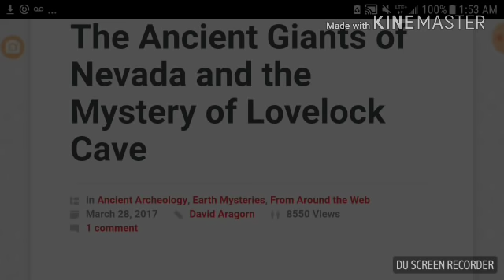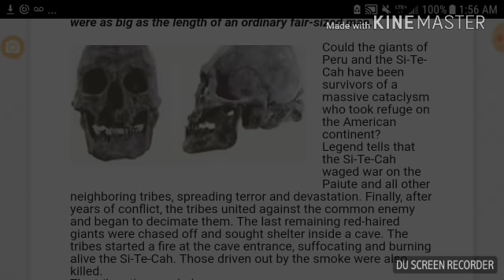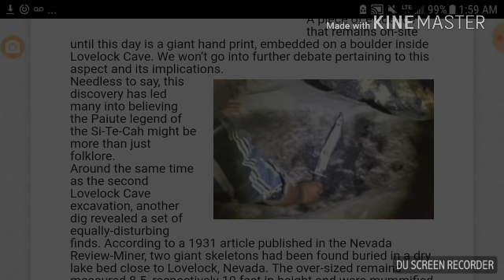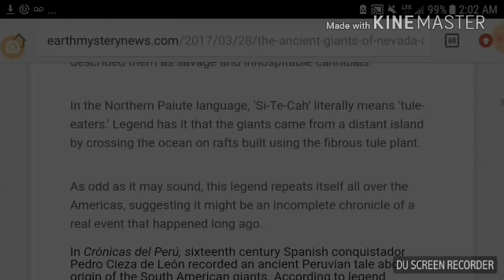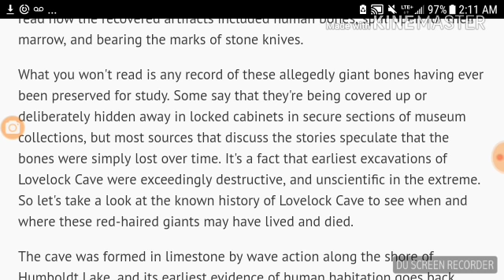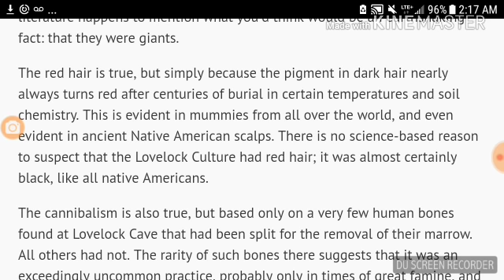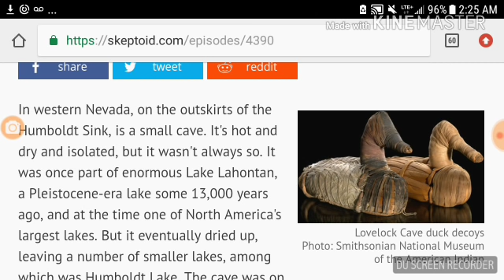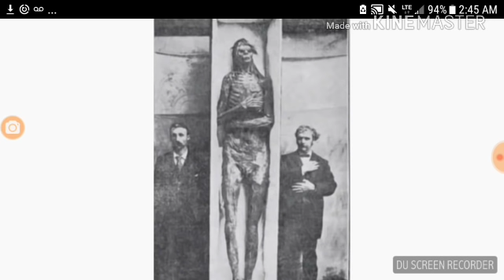ASMR Whisper reading about the Lovelock Cave Giants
Whisper reading about the Lovelock Cave Giants